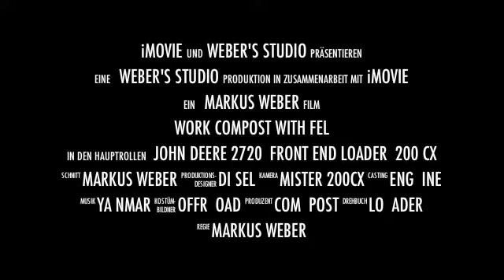Work compost with FEL